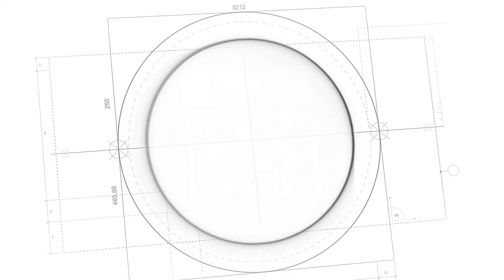Vespa PX200 Yağ değişimi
Merhaba. Klasik vespa motosikletimizin vites kutusu yağını değiştiriyoruz. PX200' ün kullanma kılavuzunda her 8000 km de vites kutusu yağının SAE30 numara ve 250ml olduğu yazar. Kullanım alışkanlıklarımıza ve yaşadığımız coğrafya şartlarına göre bu süre uzayıp kısalabilir. Bu sebep ile kullanma kılavuzu 4000 km de vites kutusu yağının kirliliğini ve seviyesini kontrol etmemiz gerektiğini yazar.